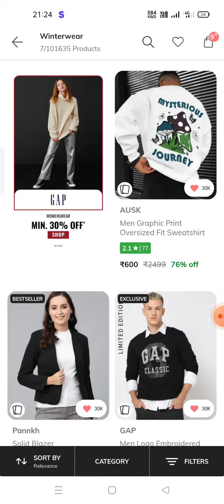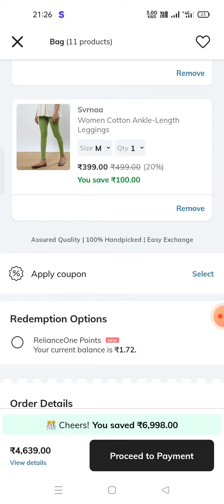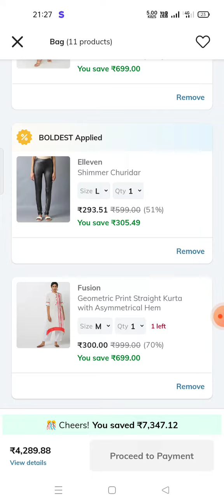Ajio BB Sale 💥🎉 Early Access Deals🔥🤩3 NEW COUPONS 🤩 Products at 45 Only💯🎊 Women, Men and Kids Wear 🔥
Ajio offers in telugu # Ajio Black Friday Sale is live now# Tips & Tricks# Kurthis# Women, Men & Kids#ajioblackfridaysale#kurthis

Ajio Latest Kurthis Haul